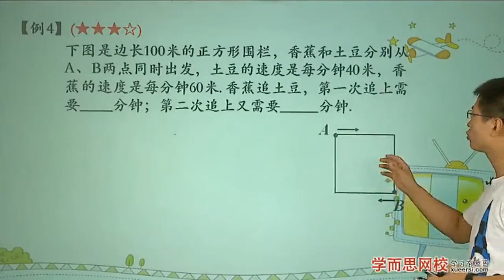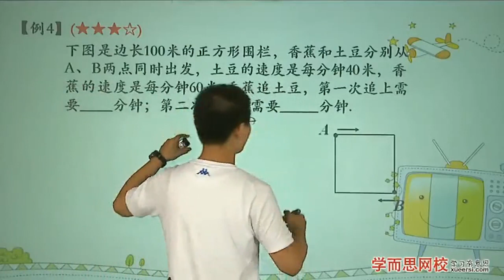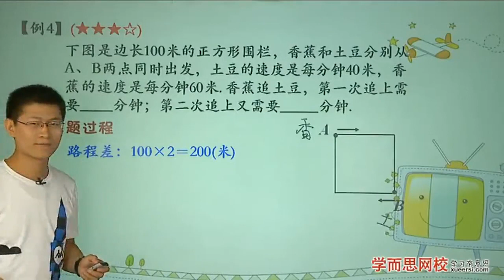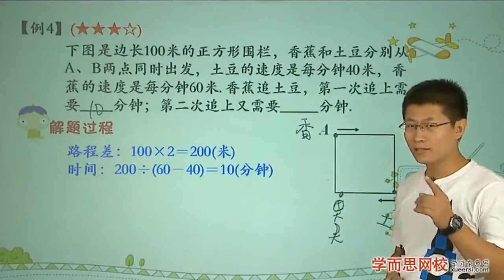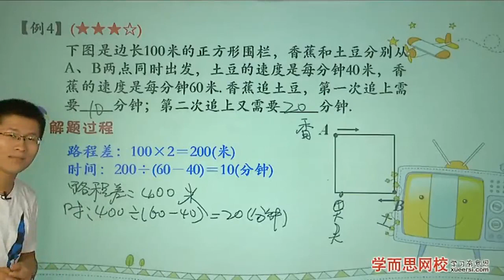环形跑道（一）例4